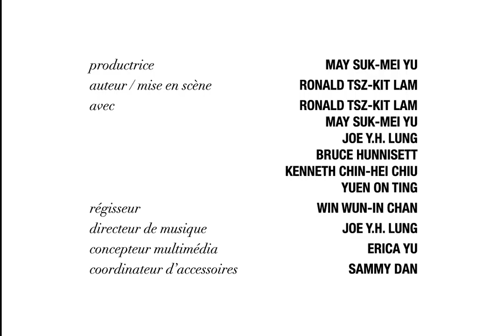La 乜春 (mat1 ceon1) du Lion Trailer - FESTIVAL OFF D'AVIGNON 2019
FESTIVAL OFF D'AVIGNON 2019
12-14 & 16-21 JUILLET 2018
21H15
Laurette Theatre

(Que?…Le Lion…?)
With the success of being ranked 16th among 1,480 programmes in Off D’Avignon 2017 and the popular response in 2018, we are coming back for the third year!

As a sequel to La Roche Du Lion from 2018, La 乜春 mat1 ceon1 du Lion (Que?…Le Lion…?) comes with all the questions Hongkongers have in mind. From under the colonial rule to the “homecoming” to a rich, powerful and estranged control freak motherland, the drastic changes in the lives of a group of common people, in the city under the Lion Rock, continue with full-on absurdity. Like in Metamorphosis (Franz Kafka), instead of feeling tied up with the limitations, new challenges and new rules at the beginning, how do we stop the nostalgia, find a way to move forward and “feel free”? Is it the hallucination of a group of lunatics? Dementia of one’s integrity? Or the modern-day exodus? This surrealist, vigorous, contemporary and humorous presentation is going to throw out all the questions and to give you an unforgettable theatre experience. Full of movement and musical elements. Minimal in speech.

作為 ‘獅子山 La Roche Du Lion’ 的延續，La乜春 du Lion（獅子做乜春？）附帶了香港人想到的所有問題。從殖民統治到“回歸”，再到一個富裕，強大，疏遠的控制狂祖國，獅子山下的一群平民的生活發生了巨大變化，繼續充滿了荒謬。就像卡夫卡的『變形記』一樣，我們如何在開始時不受限制，至新挑戰和新規則的束縛。我們應如何阻止懷舊，找到前進的方式並“感到自由”？這是一群瘋子的幻覺嗎？一個人的完整性癡呆症？還是現代的出走？這種超現實主義，充滿活力，現代和幽默的演示文稿將拋棄所有問題，並為您提供難忘的戲劇體驗。一個充滿形體和音樂元素，只帶少量言語的劇場作品。

Grâce au succès rencontré, ayant été classés au 16e rang sur 1480 programmes du Off d’Avignon 2017 et soulevé l’enthousiasme populaire en 2018, nous venons pour la troisième année consécutive!

Suite de La Roche du Lion, présentée en 2018, 乜春 mat1 ceon1 du Lion (Que?…Le Lion…?) débarque avec toutes les questions qui agitent les Hongkongais. Depuis la domination coloniale jusqu’au «retour au bercail» auprès d’une mère riche, toute-puissante et voulant tout contrôler, les changements radicaux dans les vies de gens ordinaires de la ville sous le Rocher du Lion s’enchaînent dans une totale absurdité. Comme dans la Métamorphose de Kafka, au lieu de nous sentir impuissants face aux limitations, aux nouveaux défis et  nouvelles règles de départ, comment en finir avec la nostalgie, trouver un moyen d'avancer et de se «sentir libre»? Est-ce l’hallucination d’une bande de fous ? De la démence? Ou un exode moderne? Cette présentation surréaliste, vigoureuse, contemporaine et drôle va soulever toutes les questions et vous offrir un moment de théâtre inoubliable. Plein de mouvement et de musique. Minimaliste dans le verbe.

Company : I AM Artist Mangement Ltd.
Present : Made in Hong Kong
Producers : May Suk-Mei Yu
Author / Director : Ronald Tsz-Kit Lam
Actors : Ronald Tsz-Kit Lam, May Suk-Mei Yu, Joe Y.H. Lung, Bruce Hunnisett, Kenneth Chin-Hei Chiu, Yuen On Ting
Stage Manager : Win Wun-In Chan
Music Director : Joe Y.H. Lung
Multimedia Director : Erica Yu
Props coordinator : Sammy Dan

I Am Artist Management Ltd.
Art plays an important role in promoting civilization and creativity.  I Am Artist Management Ltd. was established in 2014.  It is committed to bridging between arts and artists, and the society.  With art as a medium, the company creates a channel weaving strangers like you and me, and guiding artists from different genres and countries through your region and walk into your lives.  It is a project about making conversation with different cultures, via arts.  Let artists define the society.